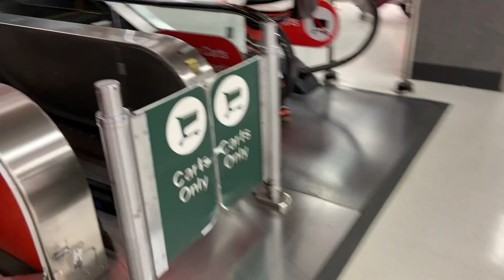halloween hunting & all things hello kitty ♡ princess diaries vlog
hello friends! I'm marci ♡
princess diaries are officially back! this week we go halloween home decor hunting & unbox some cute hello kitty mystery boxes. anyone else beyond ready for fall or is it just me? 🤍

Your Radiance Spin-Care System: $28.50